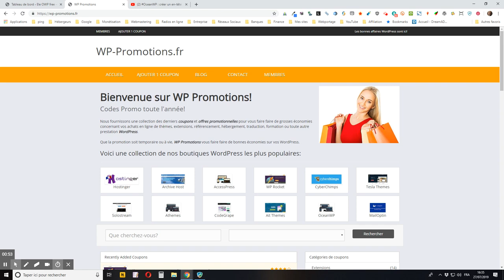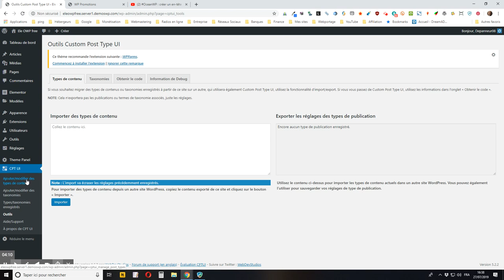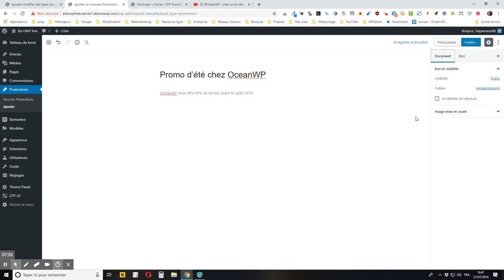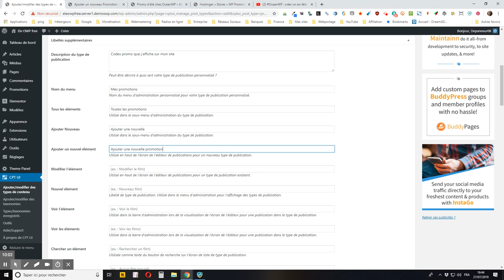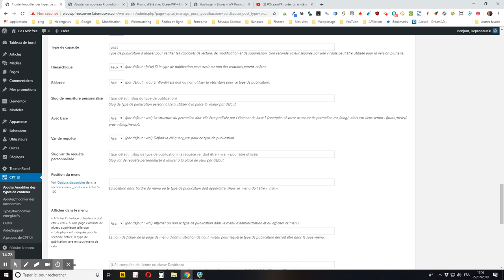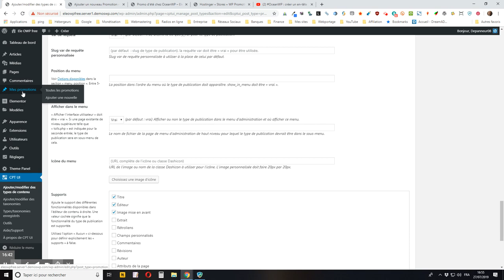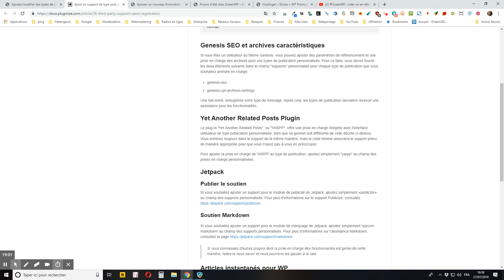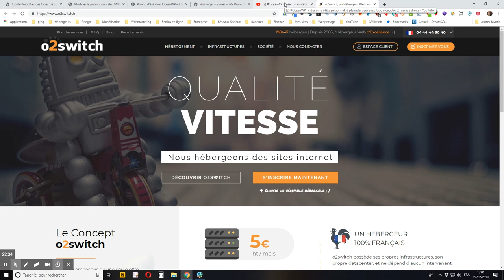WordPress : comment créer un nouveau type de publication personnalisé avec CPTUI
vous montre comment créer un nouveau type de publication personnalisé avec l’extension WordPress gratuite Custom Post Type UI.